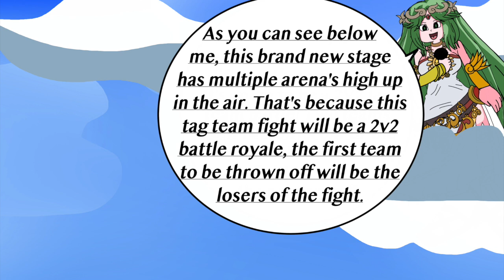Smash Bros: Shadow and Luigi tag team (Sneak Peek 2)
So I couldn't finish the video this week due to the heat wave that happened in my area. It was way too hot for me to finish without rushing the video, so instead of doing that, I made the decision to show you what i have done so far. I really didn't want to leave you guys with nothing, that would be unfair, so enjoy another sneak peek for now.